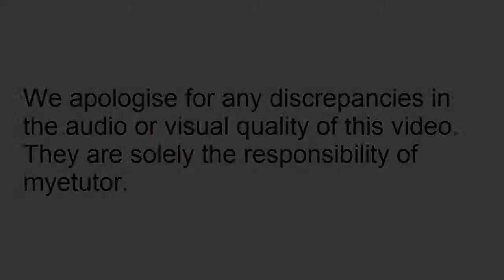National 5 English: TTOGM - Nothing to Believe in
The Testament of Gideon Mack author, James Robertson, discusses the lack of belief in modern society: the consequences of this for good and bad. A good introduction for SQA National 5 English or Higher English.